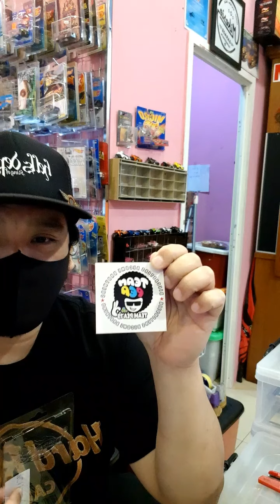DIKASIH HADIAH GIVEAWAY ALIAS RAOK DARI TEAM PEA GARAGE !!!